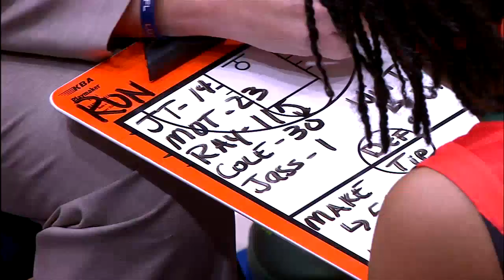ACC All-Access: Get to know Hurricanes' Motley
Adrienne Motley is the top scorer on a Miami women's basketball team that's eyeing an ACC crown. Get to know the Virginia native, what brought her to South Beach and why she loves The U.